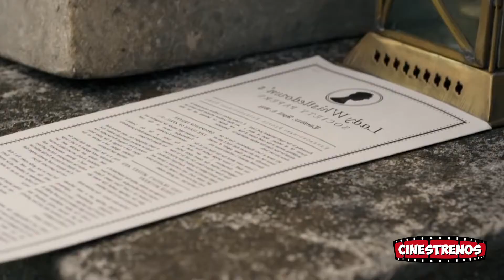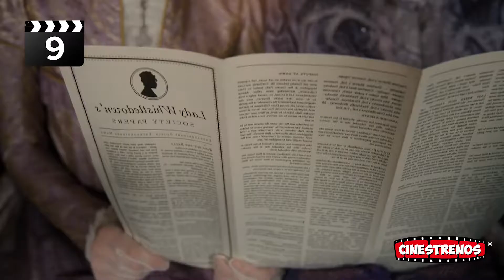10 cosas impactantes que no sabías de Bridgerton | Cinestrenos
10 cosas impactantes que no sabías de Bridgerton | Cinestrenos por Gerardo Chávarry

Gracias por ser parte de la familia Cinestrenos! :D